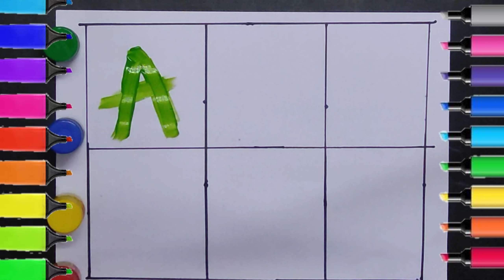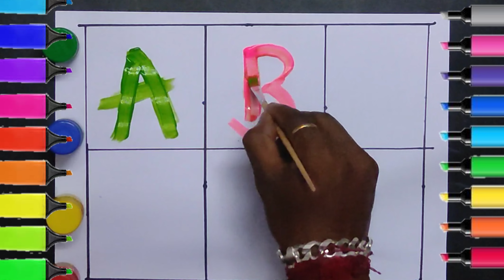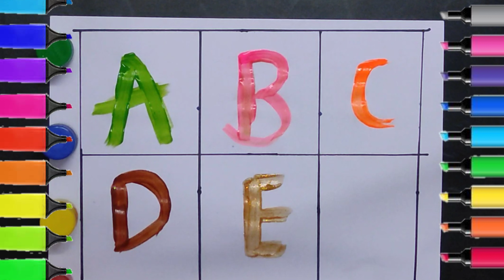A for Apple,B for Ball, Alphabets, छोटे बच्चों की पढ़ाई,kids class